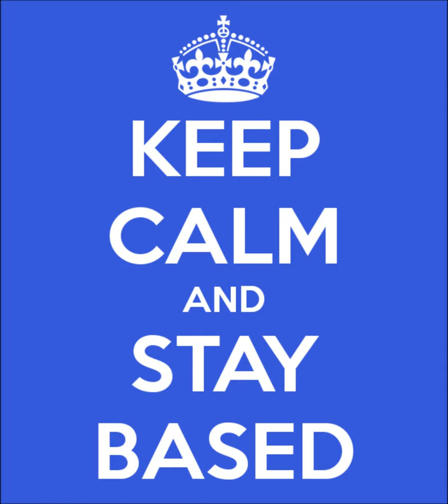Beat By.DocBeatsUSA~Iont Kno Bout Yaw-YoungBasedNino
New Frestyle!